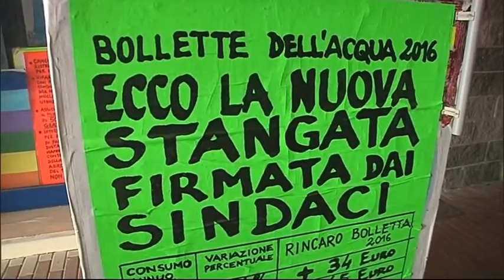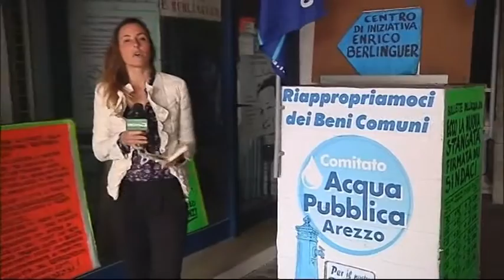2016-04-20 - SERVIZIO06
13
13
13
13